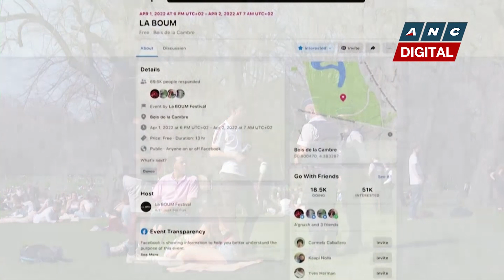April Fool: Authorities probe prank party invite in Belgium | ANC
Authorities in Brussels are investigating a social media hoax that claimed a massive concert party would take place in a Brussels park on April 1. Tens of thousands of users signed up to the event, despite COVID restrictions barring large gatherings.